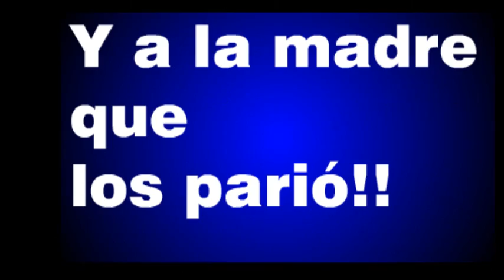Bribiescas hijos de su madre Marta Sahagun soto video carton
Bribiescas hijos de su madre Marta Sahagun soto video carton, caricatura, politica, revista el metiche, museo de la caricatura y la historieta, soto caricaturas, dibujos, animacion, video carton, cartoon.
Cuando caerán esos capos,
que trafican con el poder,
que saquean dineros públicos,
que cobijan criminales.
Apesta esa familia:
asco de hijos ratas
madre tranzamadrota
y padrastro vendepatrias.